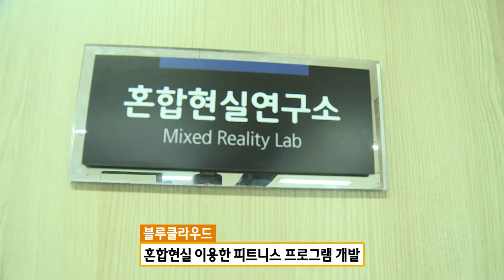게임시장의 블루오션, 기능성 게임